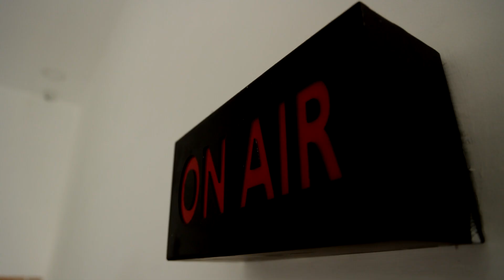கோவையில் பள்ளி வளாகத்தில் RSS பயிற்சி.! தலைமை ஆசிரியருக்கு நோட்டிஸ் | Kovai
கோவையில் பள்ளி வளாகத்தில் RSS பயிற்சி.! தலைமை ஆசிரியருக்கு நோட்டிஸ்